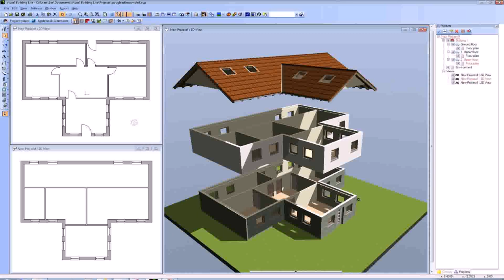House Plans With Open Floor Plan Uk - Gif Maker DaddyGif.com (see description)